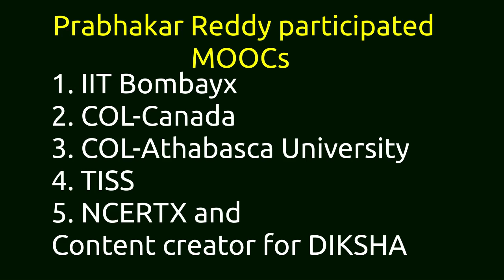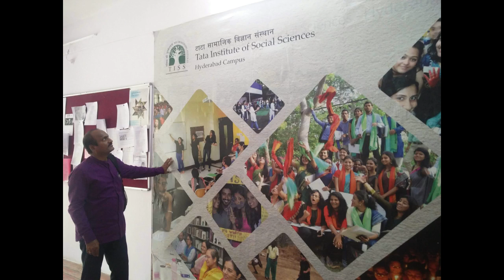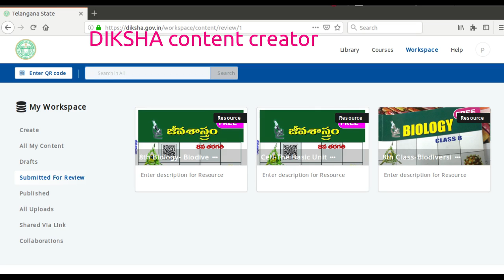7 Participation of Prabhakar Reddy in MOOCs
Participation of Prabhakar Reddy in MOOCs is prepared and published for the purpose of NAT